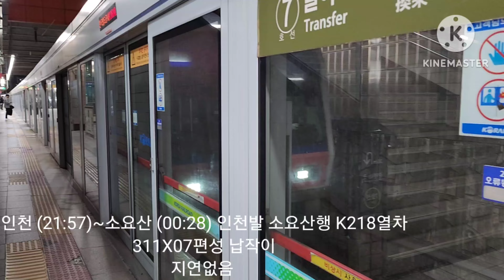온수역 경인선 인천발 소요산행 K218열차 (휴차 차량) 1호선 311X07편성 납작이 도착